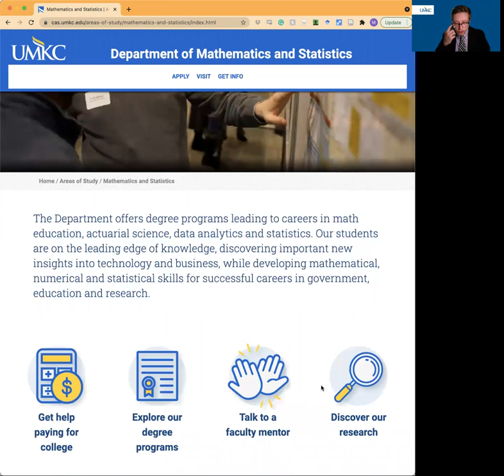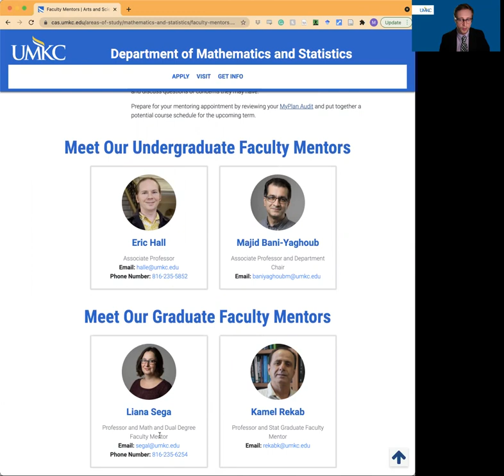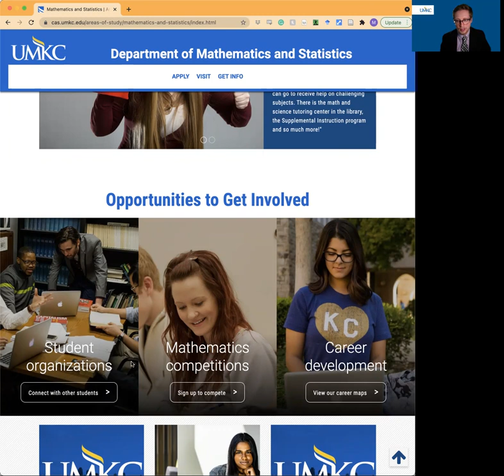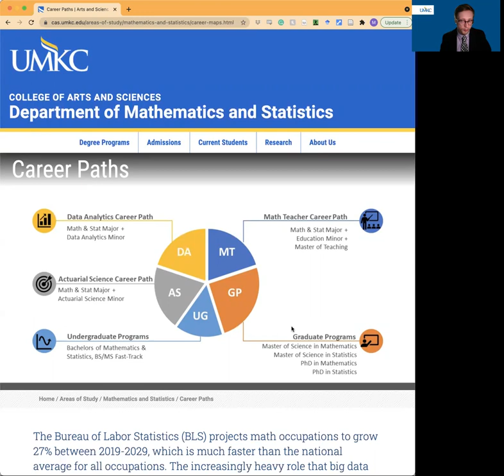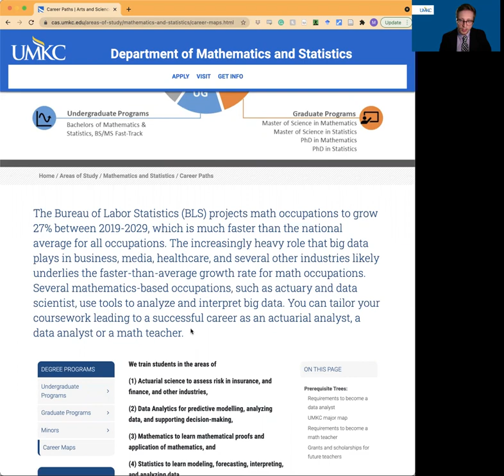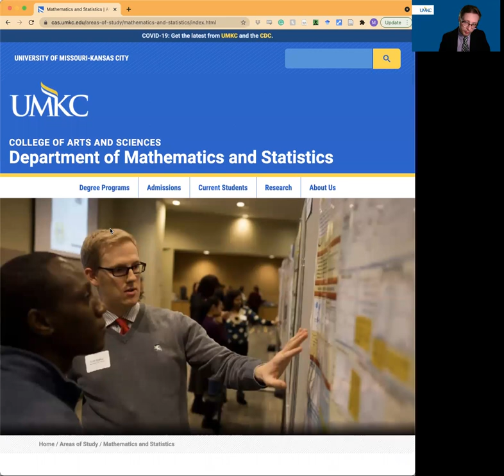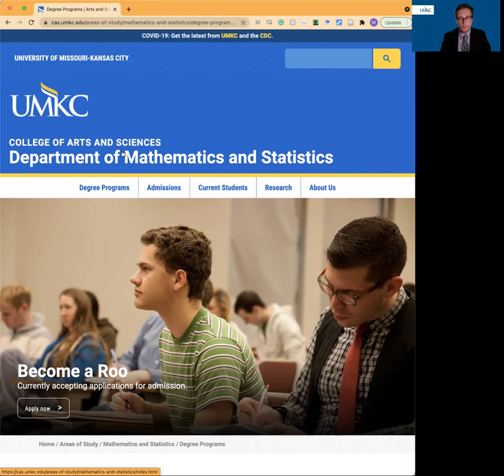UMKC Math & Stat Major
Why Study Math & Stat at UMKC?
1. The Actuarial Career Path prepares you to become a certified actuarial analyst.
2. The Data Analytics Career Path prepares you to become a data analyst.
3. Small Class Sizes (often below 15 students for upper-level courses)
4. Flexible Class Schedules (multiple sections for entry-level courses)
5. Generous Scholarships and  several Internships in KC area
6. The Math Teacher Career Path prepares you to become a certified Math Teacher.
7. Excellent Faculty-Student Interactions (undergraduate research projects)
8. Great Math Club Activities (Pi Day, Integration Bee, Math Matinee)
9. High Graduation (94%) and Employment (88%) Rates*
10. Math & Stat Fast-Track Programs (Earn your bachelor’s & master’s degrees in five years)